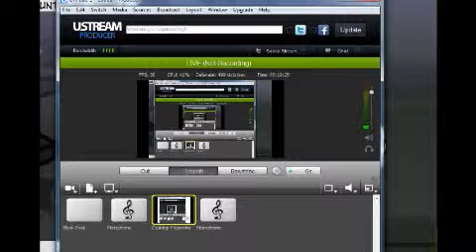Call of the Moon Chapter 8